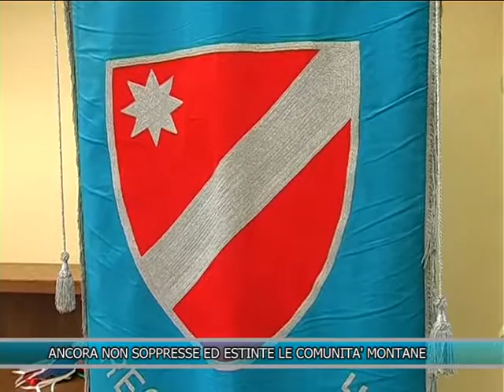ANCORA NON SOPPRESSE ED ESTINTE LE COMUNITA' MONTANE